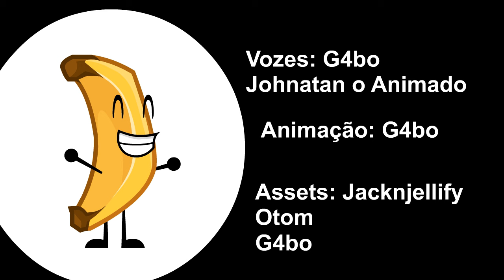The 20 Mangos Object Show!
Eu não estava feliz animando isso... Mas sabe quem está animado? O meu amigo @johnatan_o_animado que dublou a berinjela!